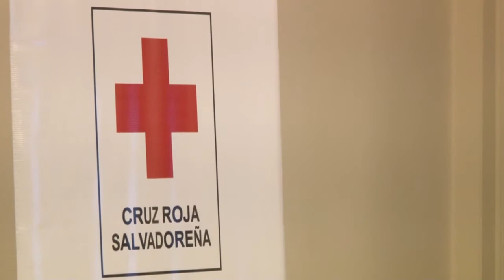Podrás ganar entradas a tus conciertos favoritos si donas sangre